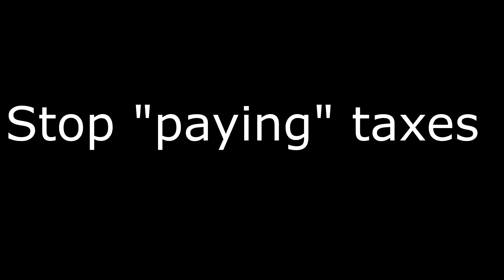How To Defund The Police